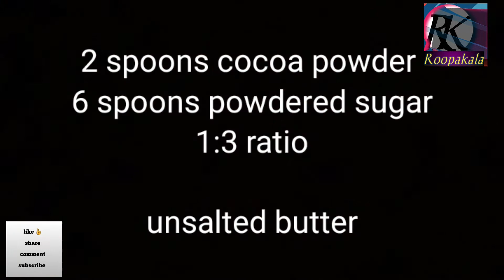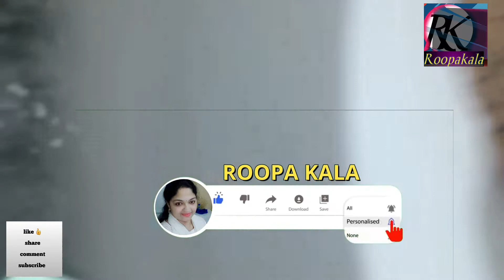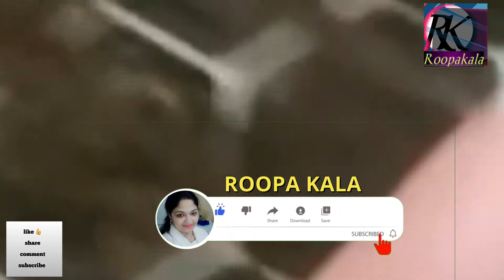how to make chocolate at home, simple easy method